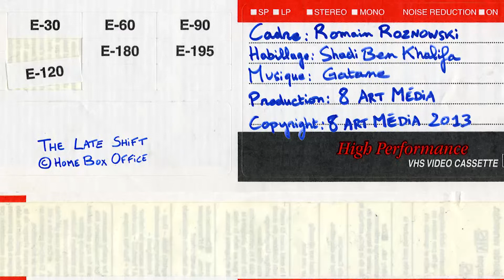Vidéoblog de Romain Nigita 2013 : 2 - The Late Shift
Vendredi 05 Juillet 2013

Quand la télévision explore ses propres coulisses, le résultat est étonnant. Ce téléfilm de 1996 raconte l'affrontement réel entre les animateurs Jay Leno et David Letterman pour décrocher le poste de présentateur du Tonight Show de NBC. Un scénario basé sur un ouvrage particulièrement bien documenté.